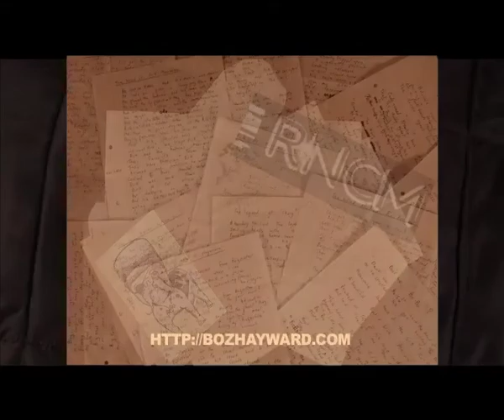The Marquis of Flixton (90 second trailer)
90 second trailer for the compelling and compassionate portrait of a true eccentric Englishman - Brian Tibby, who, in his last few months, collaborated with Boz Hayward who put his music to Brian's words (which were initially handed to Boz in a series of envelopes at Chorlton Folk Club). Amusing character studies and quirky obsessions that would sit happily with a Vivian Stanshall collection.